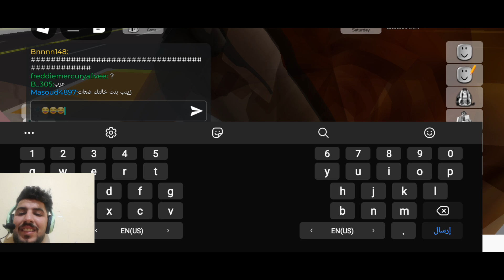ROBLOX brookhaven 🏡rp| A whole day with a beautiful girl| brookhaven 🏡rp #2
The beautiful girl and I were at Brookhaven Hospital and she gave me a baby and we left the hospital and got into a car and went to Brookhaven School.

 brookhaven 🏡rp secrets,
brookhaven codes for clothes,
brookhaven hacks,
brookhaven rp,
brookhaven 🏡rp new update,
 brookhaven st luke's hospital,

roblox brookhaven 🏡rp| I'm a doctor and I have a job at Brookhaven Hospital| brookhaven rp